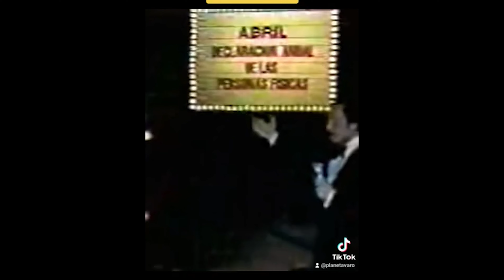T02 - Capítulo 11. Declaración Anual Personas Físicas 2023 (SAT).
El CP y Mtro. Gerardo Vargas nos cuenta TODO sobre la declaración de impuestos (SAT): plazos, gastos deducibles, y más...